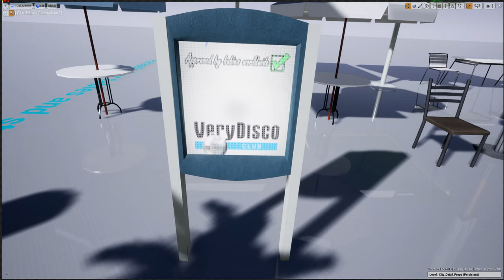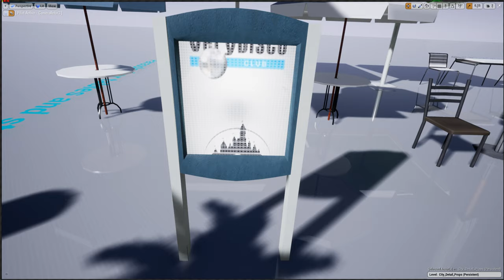Ad terminal and Fountain animation - Unreal Engine 4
Music: Need For Speed III - Rom Di Prisco - PI (Remix)

More testing... a fountain water splash using particle effects, water drain and a advertisement post board animations on Unreal Engine 4, my current field of study; animations and fragmental objects

Relevant content;